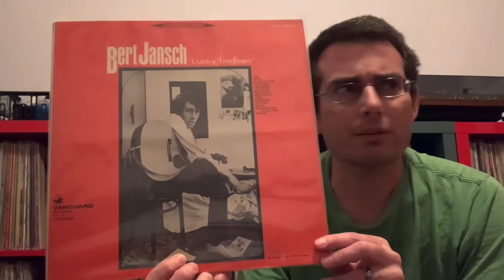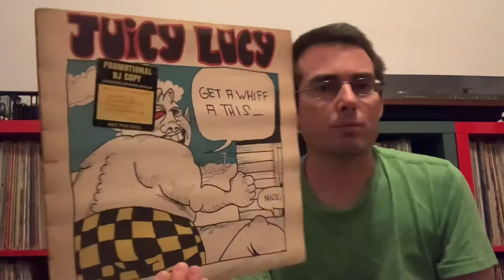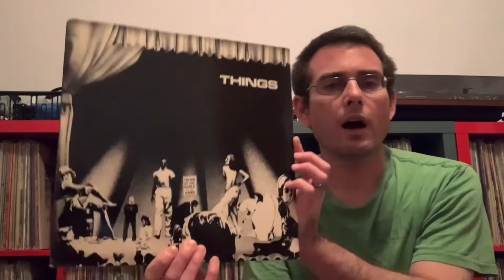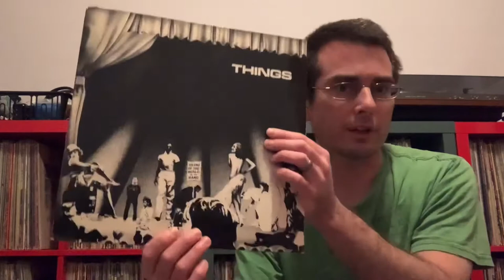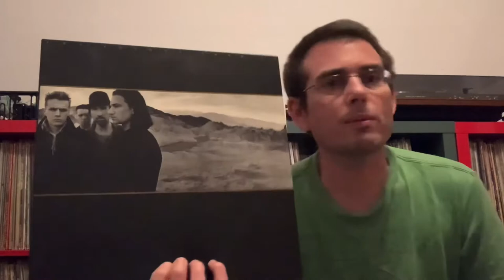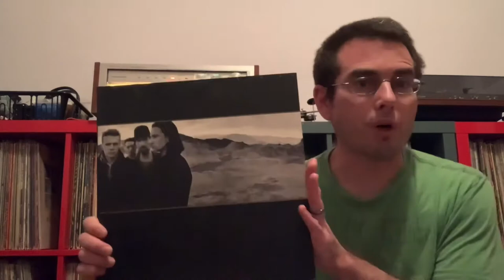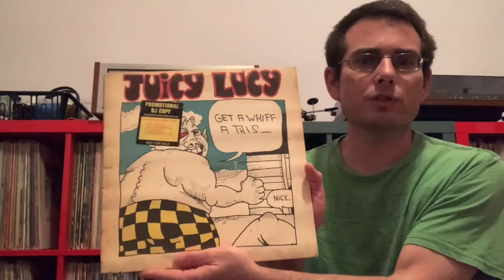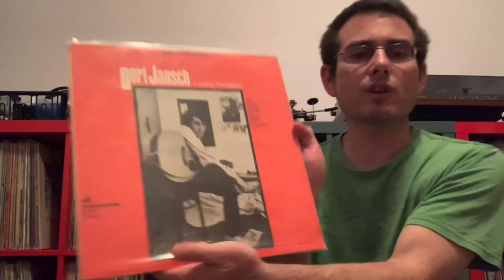Jt’s Record Room Push to 100 Subs Contest “6 Genres”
My entry into Jt’s Record Room “Push to 100 Subs” contest.

Goin’ a bit long on this one.

Thank you Jt for the content and the contest !

Contest of 6 Genres
Folk
    Bert Jansch “Lucky Thirteen”
     Note: Bert Jansch was Scottish not Irish, as I
                incorrectly stated in the video.

British Blues
     Juicy Lucy “Get a Whiff a This”

Indie
     Things “S/T”

Pop / Rock
     U2 “The Joshua Tree”

Old School Metal
    Dokken “Breaking the Chains”

Jazz
    Miles Davis “Miles in the Sky”

Thanks to all those that watch, it’s appreciated.
Ben (polypetalous)